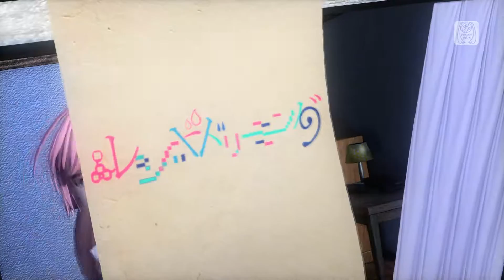【PS4-PD FT】ルシッドドリーミング【巡音ルカ：放課後モード】(1080p/60fps)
禁转。